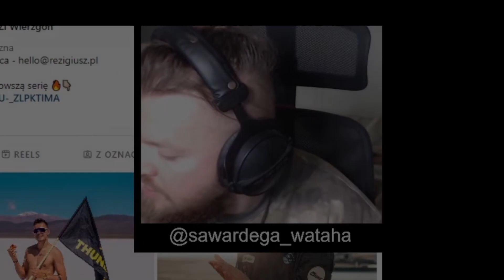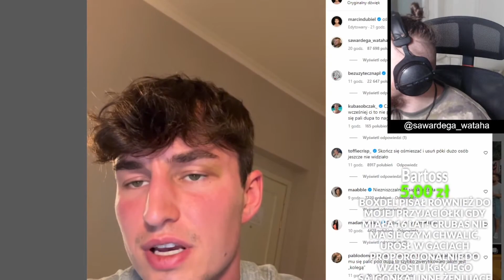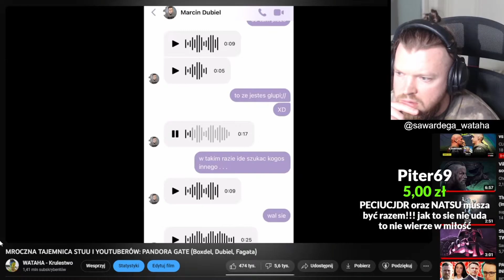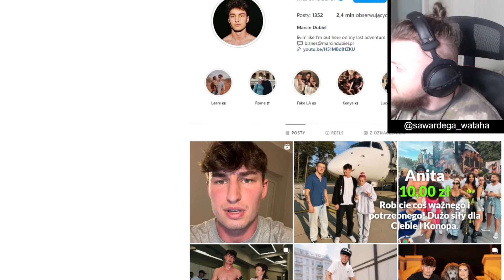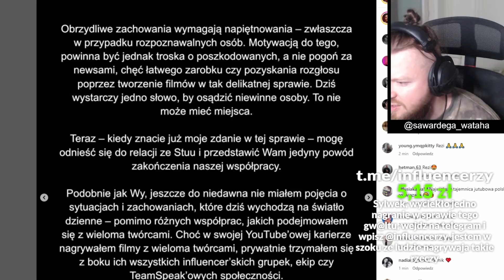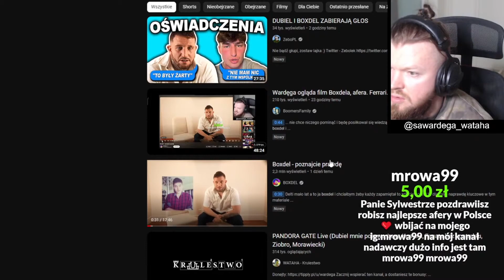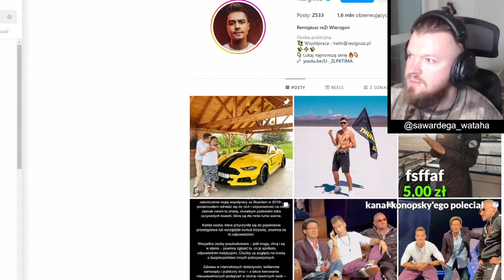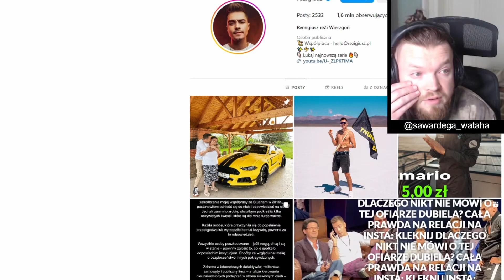PANDORA GATE - WATAHA 05.10.23 live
dla pokoleń